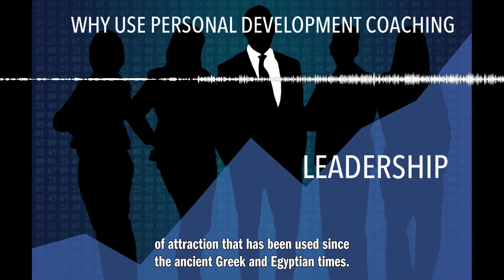WHY USE PERSONAL DEVELOPMENT COACHING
Why use coaching for personal development? Personal development coaching is growing in popularity in America and the rest of the world. In fact, it's a very popular option for people across Europe. The entire process has been used for thousands of years. However, it is only now at the forefront of successful business practices. Many different people use professional life coaches and business coaches to become more successful. Whether you've heard of personal development coaching or not, you may be curious to see how one could help you in your life. Business use of personal development coaching Some of the largest companies in the world are now using personal development coaching in their companies. They are mainly aimed at their team leaders. They take their management teams to seminars, workshops and even get coaches at their workplace to help them with this task. Personal development coaching can help create stronger leaders, more productive team members, and an overall better business environment. When a company is full of great leaders, the size carries over to everyone else in the company. This in turn makes the company more successful overall. Entrepreneurs often also use personal development coaches. Maybe you have a business idea but are not confident enough to bring it to life. Or maybe they have no idea how to make their idea a reality. Business coaches can help them succeed and have the skills to reach and manage it. Some Areas Development Coach Goal: 1) Team Management 2) Team Motivation 3) Time Management 4) Overall Productivity 5) Conducting the Law of Attraction. The law of attraction says that the energy you send out will attract you whether you like it or not. So, if you can train your leaders to give positive and productive energy to their teams, there is no way your company can achieve less than great things and productivity. This corresponds to the law of attraction that has been used since ancient Greece and Egypt. Therefore, as an entrepreneur, you can include your entire company in the process of personal development coaching or take advantage of it yourself. However, the more people in your company you encourage to take it seriously, the better your entire company will be. Many large companies are making it a compulsory event for their management teams and benefiting from it. You will see higher profits, better team interaction, better communication, new and fresh ideas suggested, and an overall better work atmosphere.